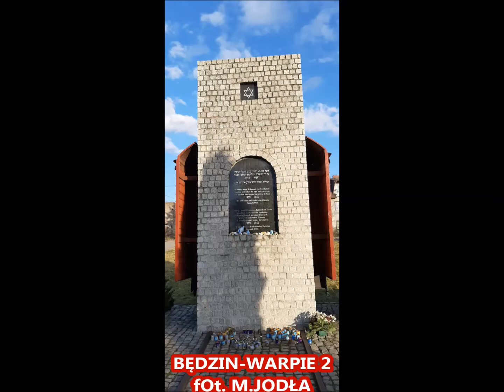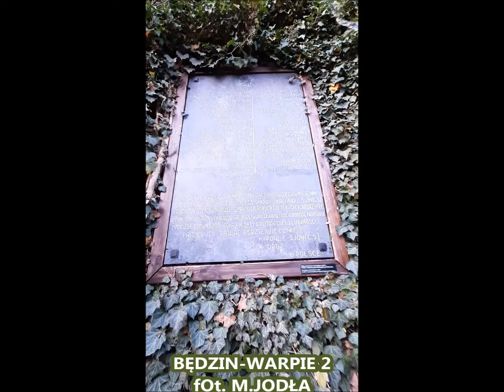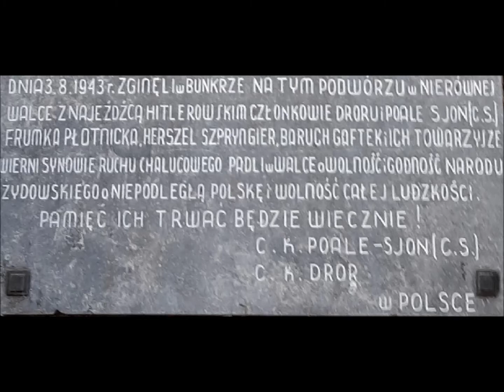Będzin-Warpie 2 - Kamionka.